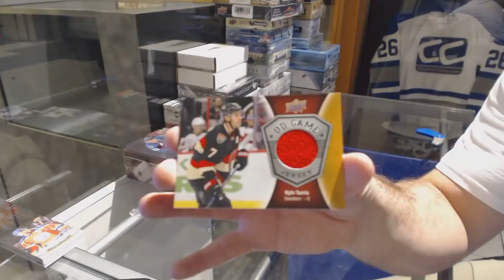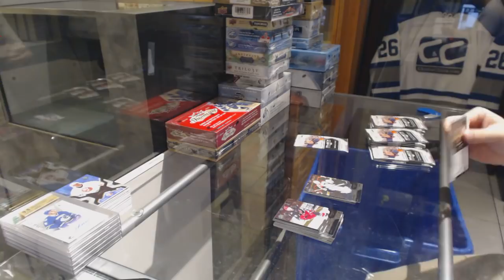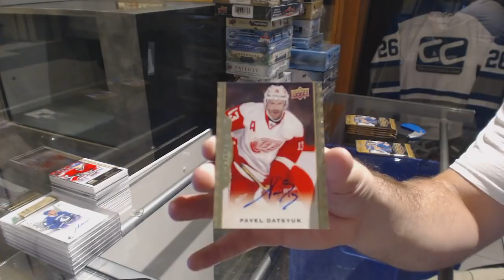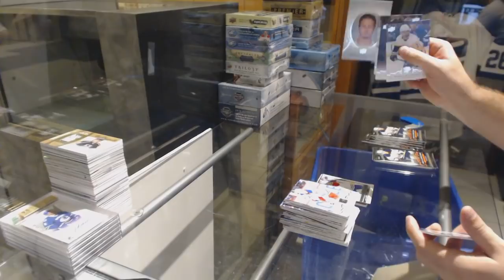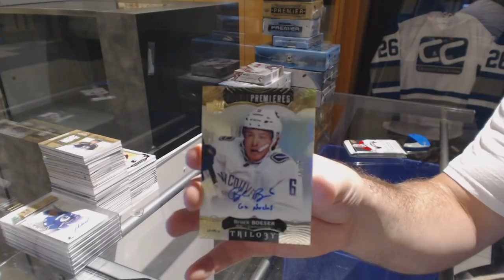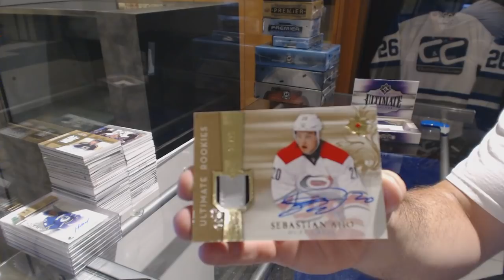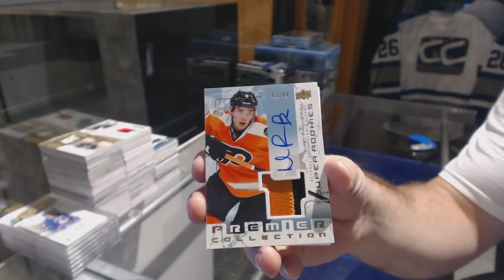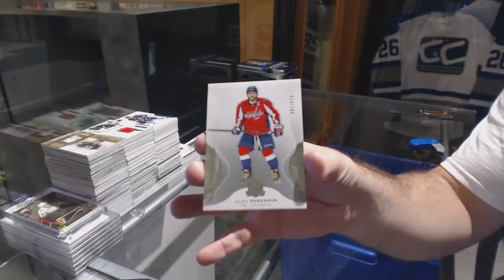Sunday Night Special Expo Monster Hockey Box Break With Special Giveaways! - C&C GB #9049